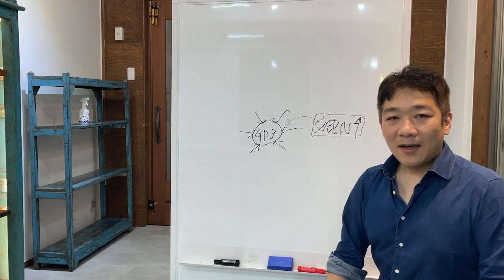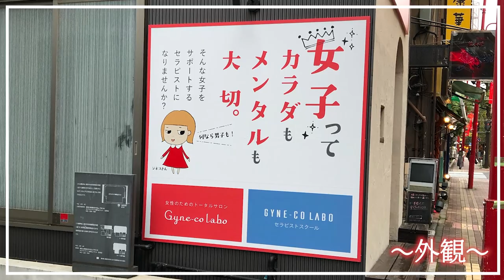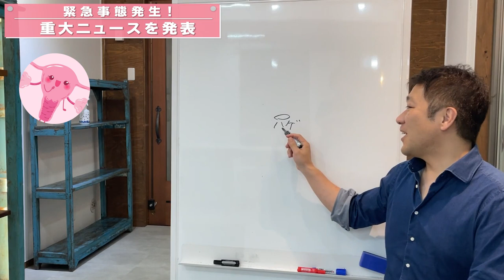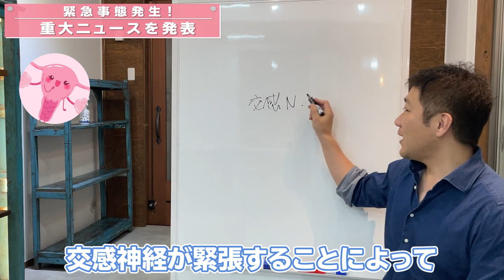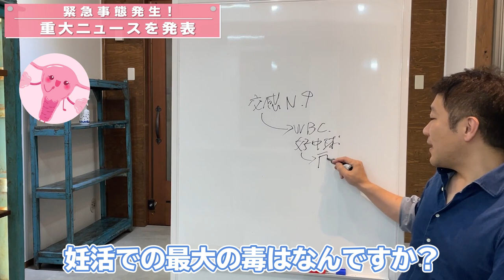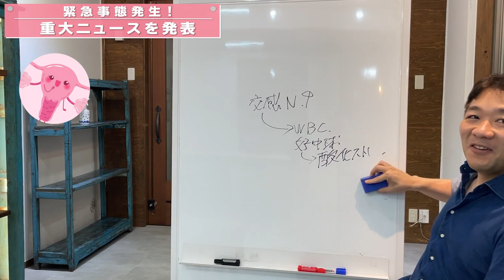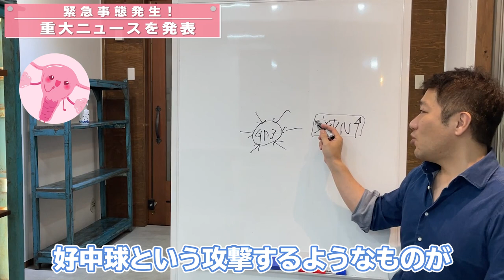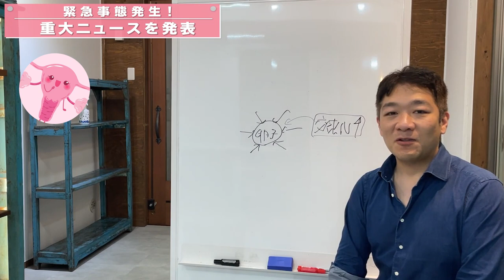【妊活】緊急事態発生！！〇〇できちゃった？卵子の質は大丈夫？【ストレス】